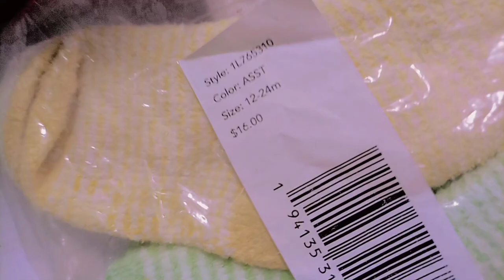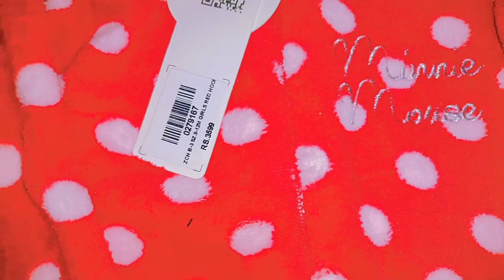Unbelievable! The Shocking Price of RS 3599 Rompers and $16 Socks 🧦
male romperrompers for menKbszeeshan bolggremale rompersKbszeeshan Daly bloggerKbszeeshan funnyKbszeeshan daily lifeKbszeeshan TikTok Kbszeeshan is lifeKbszeeshan shopping videoSocks pricesocksbest socksshortssimon cowelldo it yourselfpawn stars chumlee